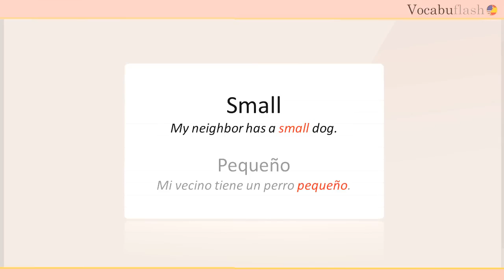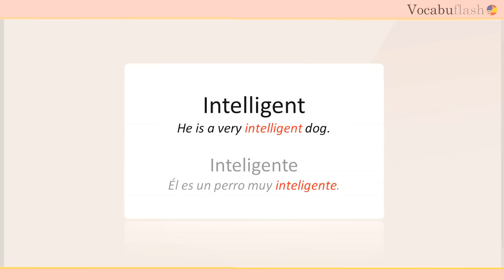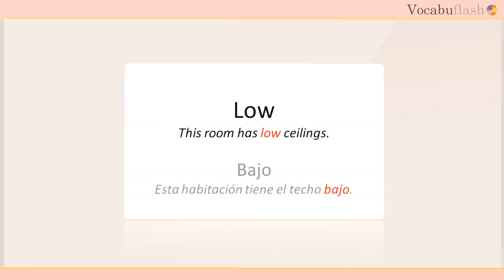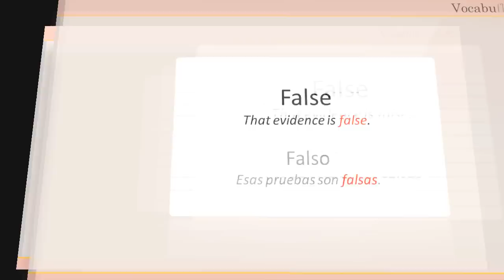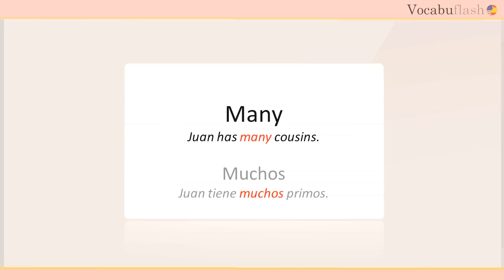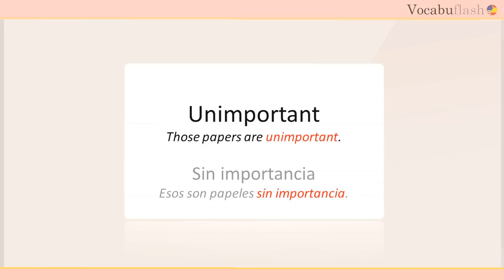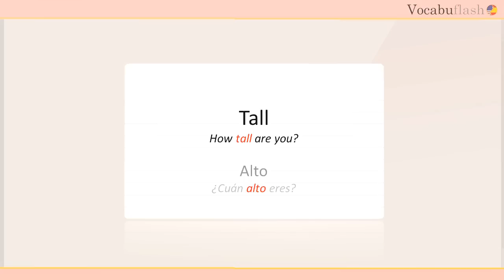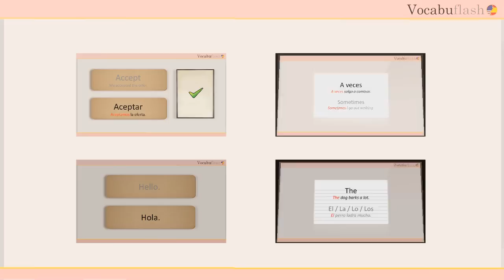Learn Spanish 100 most used adjectives in Spanish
The 100 most useful adjectives with examples in both languages, with Spanish audio.
Increase your Spanish vocabulary with these important description words. No matter what you are trying to describe you will need to learn how to say it right in Spansih.